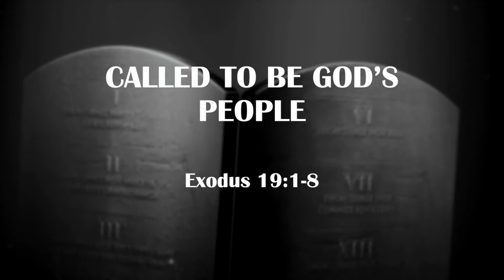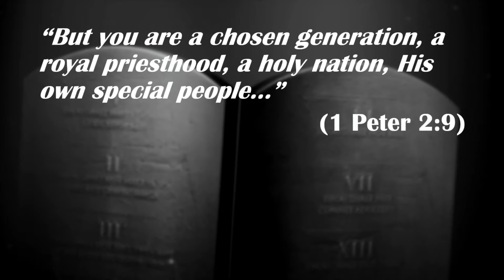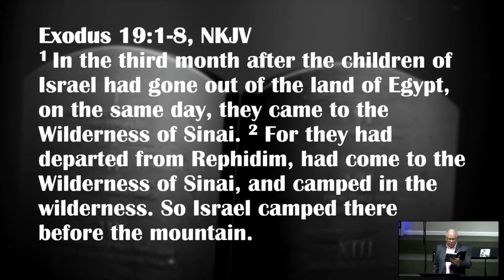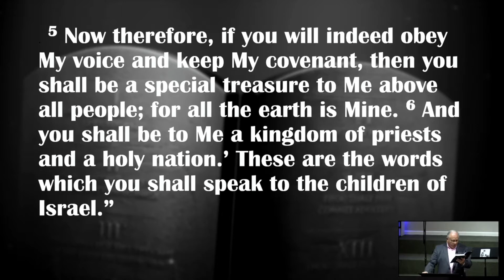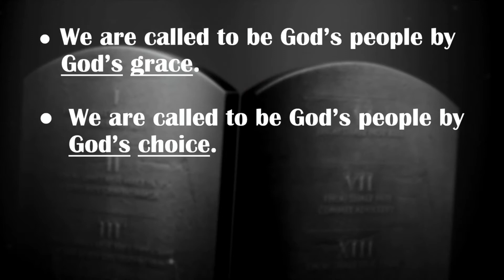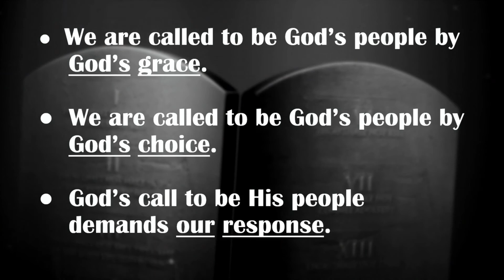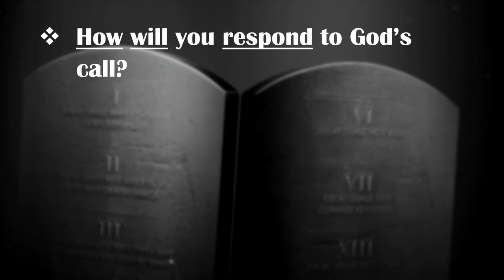Called to be God's People | Exodus 19:1-8 | Pastor Mike Mott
Pastor Mike Mott opens up a new series on the Ten Commandments by reminding us what it means to be called to be God's people.